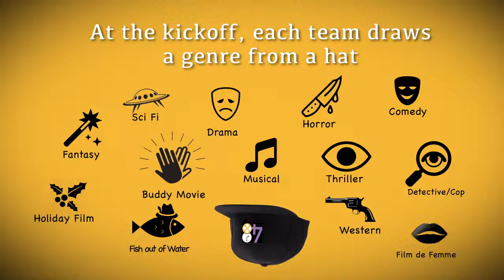What is the 48HFP? Find out in this One Minute Video!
The 48 Hour Film Project is really quite simple. It is a test of you and your team's ability to work together and make a movie in only 48 hours. The sense of accomplishment is tremendous - and you will celebrate by watching your film on the big screen.